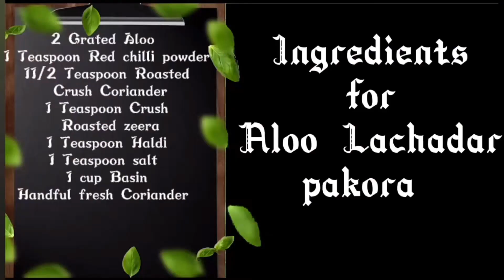lachedaa Aloo pakora Crispy Aloo Lacha Pakora (Ramadan Special)| لچھے دار پکوڑے بنانے کا صحيی طریقہ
lachedaar crispy Aloo pakora
aloo pakora
pakora recipe
aloo lachha pakora
Learn how to make crispy aloo lacha pakora recipe ramadan special ( crispy potato fritter recipe) which is so crispy easy to make with tips and tricks delicious crispy pakora recipe.